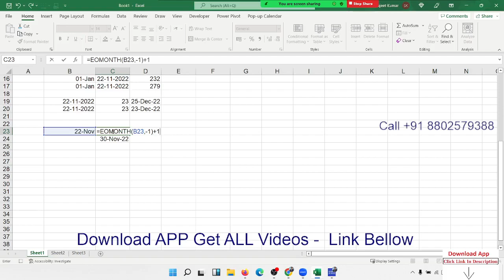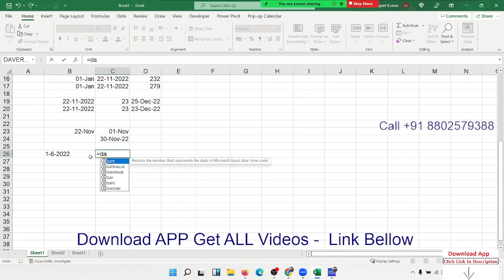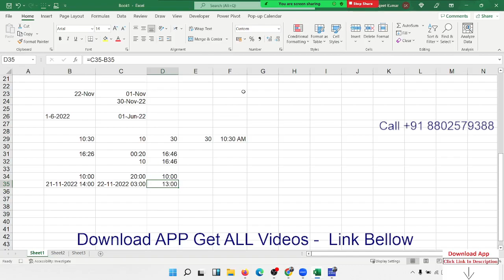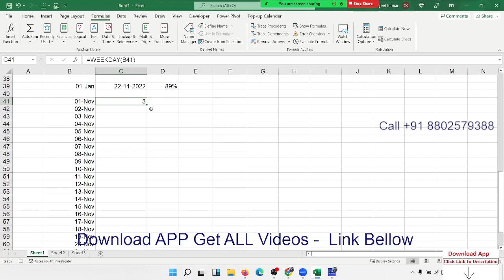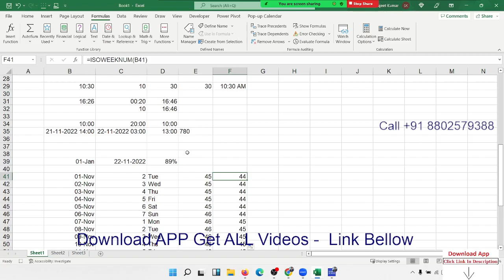Date and Time Calculation in Hindi